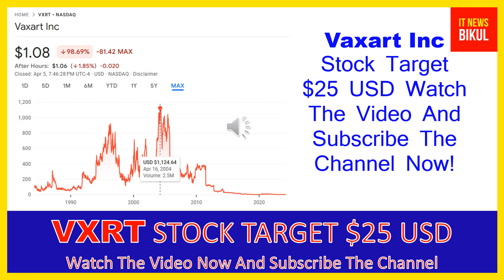VXRT Stock - Vaxart Inc Stock Breaking News Today | VXRT Stock Price Prediction | VXRT Stock Target